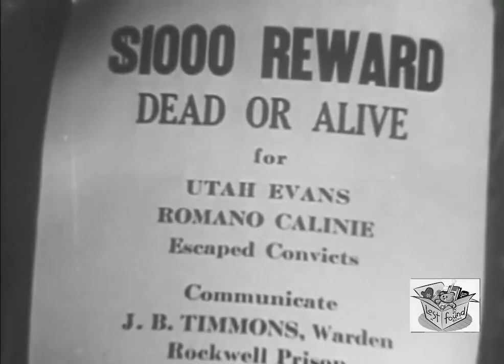WILD MUSTANG (1935) Harry Carey, Barbara Fritchie & Del Gordon | Action, Romance, Western | B&W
Instagram: Lost n Found Films

Wild Mustang is a 1935 American Western film written and directed by Harry L. Fraser. The film stars Harry Carey, Barbara Fritchie, Del Gordon, Katheryn Johns, Bob Kortman, George Chesebro, Chuck Morrison, Dick Botiller, George Morrell and Milburn Morante. The film was released on October 22, 1935, by Ajax Pictures Corporation.

SYNOPSIS
Prison escapee Utah Evans kills Sheriff McClay. Joe Norton was McClay's predecessor and sent Utah to prison. Ma McClay having taken over as Sheriff for her husband, now gets Joe to return. Joe sets out to get Utah and Utah, learning Joe is after him, hopes to get revenge for being sent to prison.

CAST & CREW
Harry Carey as Joe 'Wild Mustang' Norton
Barbara Fritchie as Jill McClay
Del Gordon as Reno Norton
Katheryn Johns as Ma McClay
Bob Kortman as Utah Evans
George Chesebro as Deputy Tex Carter
Chuck Morrison as Henchman
Dick Botiller as Juan Romano Calinie
George Morrell as Sheriff Terry McClay
Milburn Morante as Steve Randall

Screenplay by Harry L. Fraser
Produced by William Berke
Cinematography Robert E. Cline
Edited by Arthur A. Brooks
Production company William Berke Productions Inc.
Distributed by Ajax Pictures Corporation
Language English